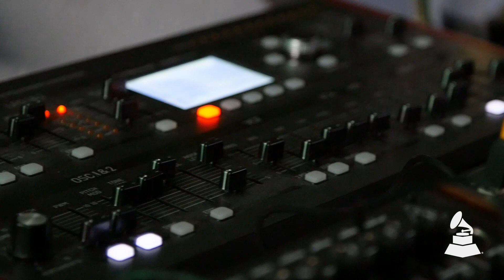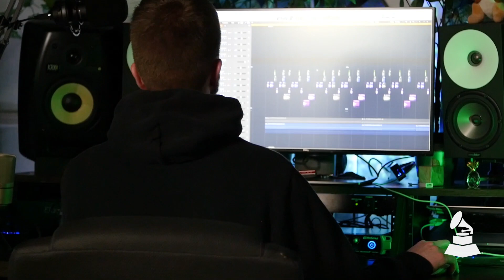Producer/DJ Spencer Brown Explains His Creative Process | Behind The Board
In this episode of Behind The Board, watch Spencer Brown — who is openly gay — explain how understanding himself allowed him to fully unleash his abilities as an artist.